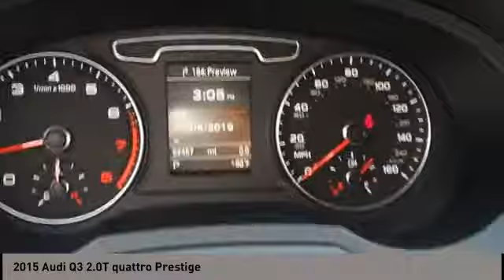2015 Audi Q3 San Antonio TX 0MP7077A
2015 Audi Q3 2.0T quattro Prestige

Audi Dominion
 21105 IH 10

Take command of the road in the 2015 Audi Q3! Packed with features and truly a pleasure to drive! The engine breathes better thanks to a turbocharger, improving both performance and economy. Audi prioritized handling and performance with features such as: front and rear reading lights, a roof rack, and cruise control. Under the hood youll find a 4 cylinder engine with more than 200 horsepower, and for added security, dynamic Stability Control supplements the drivetrain. Our experienced sales staff is eager to share its knowledge and enthusiasm with you. Wed be happy to answer any questions that you may have. Come on in and take a test drive!